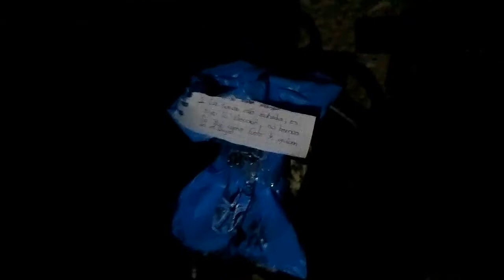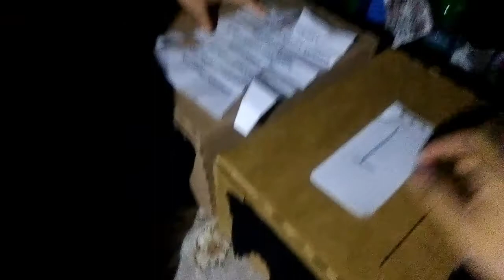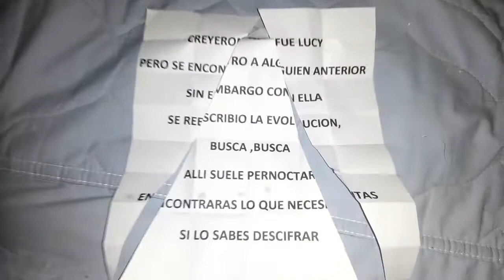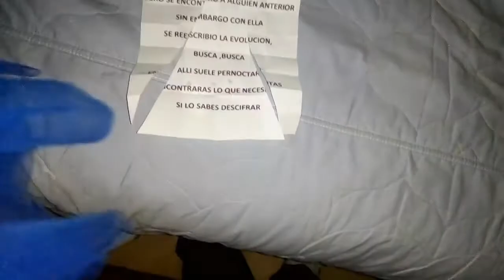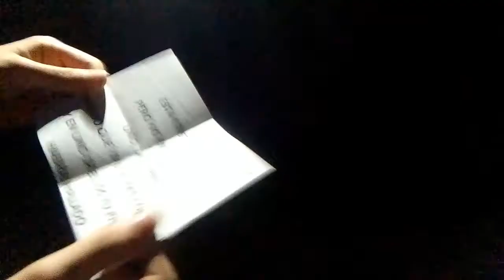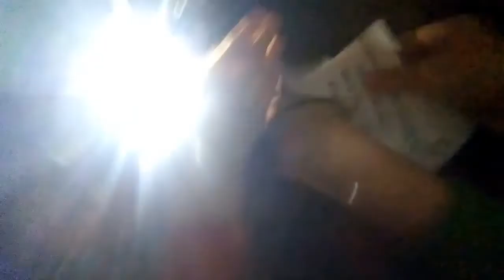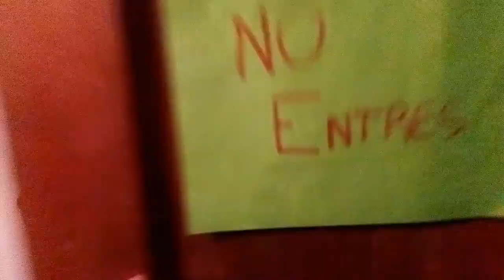HALLOWEEN 2020 EN CASA (BÚSQUEDA DEL TESORO) | SEMANA DE TERROR FINAL | J. NARANJITO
Hola que tal gente, como estan? Espero que bien. El dia de hoy, bueno, más bien ayer hicimos una pequeña búsqueda del tesoro aquí en mi casa, en la cual nos sacaron unos cuantos sustos, espero les guste este Final de nuestra SemanaDelTerror.

CLAN COD MOBILE: NARANJITO_ARMY